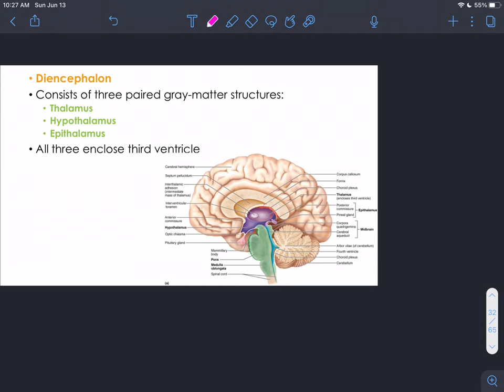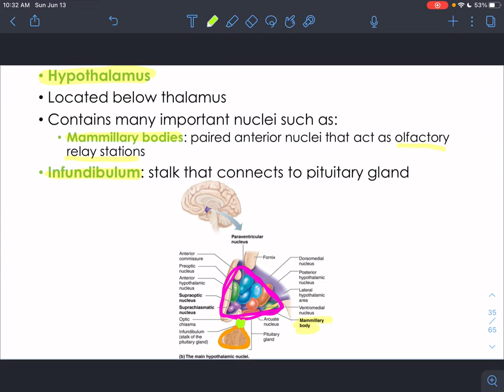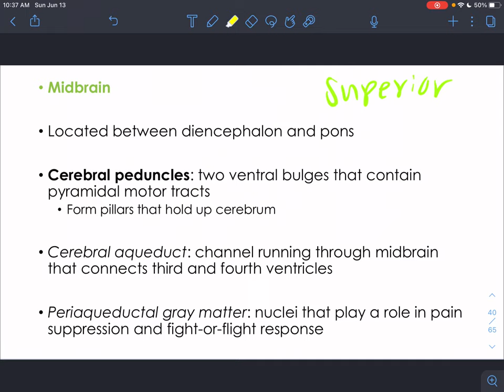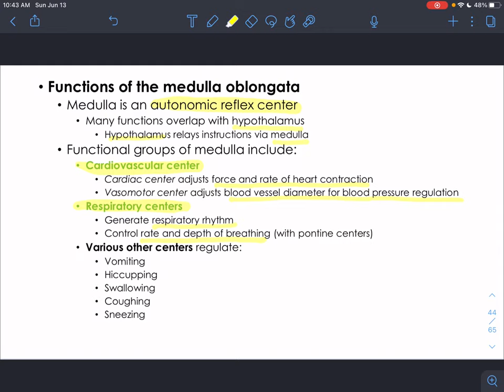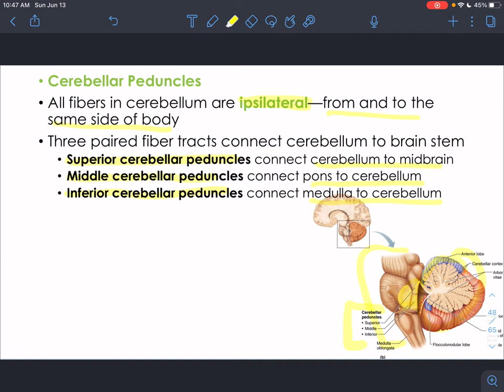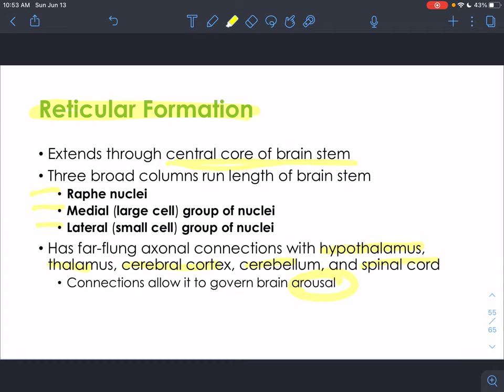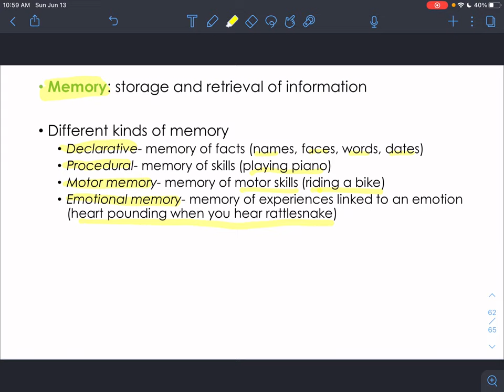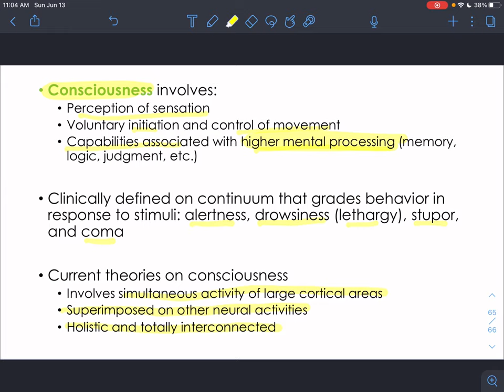CH12 - The Central Nervous System - Part 2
Claire Smith
BI207 Anatomy & Physiology I
Chapter 12 - The Central Nervous System - Part 2